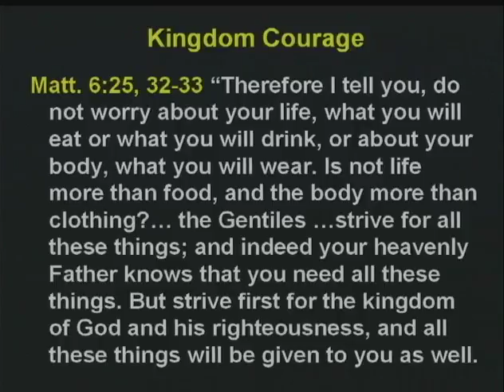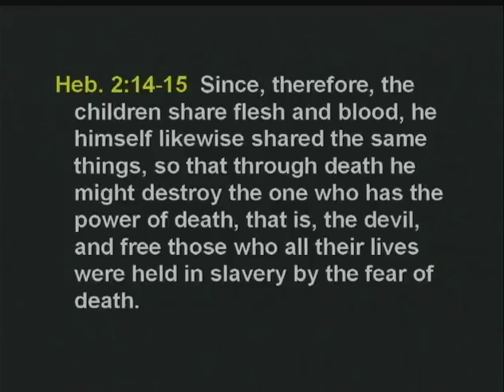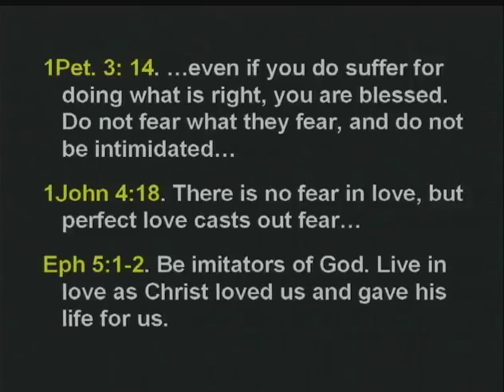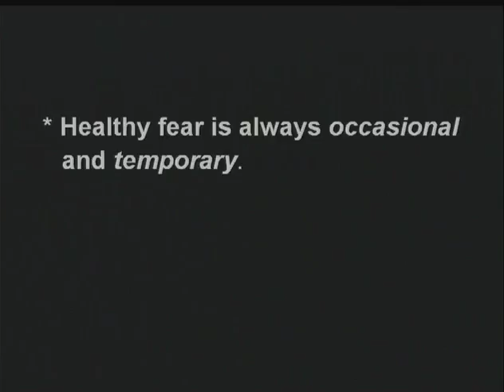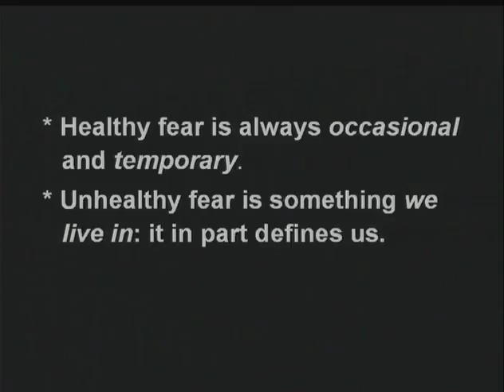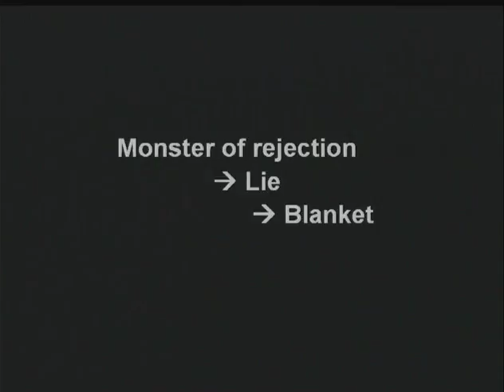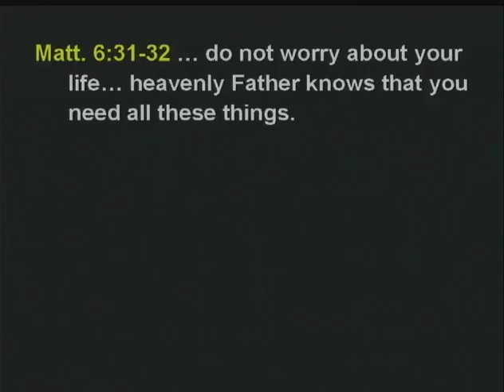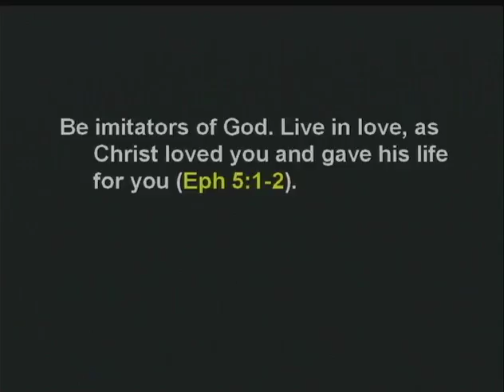Kingdom Fearlessness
This message was about the rampant fear pumping through the veins of our society. Even though America is one of the safest countries in the world, we have more fear than most other nations! But as followers of Christ, we are instructed not to worry (Matt. 6:25, 32-33, etc.). Instead, we have received a spirit of adoption, not slavery. We are God’s children, so there is no need to fear anything in this world. If our hearts and treasure are with the kingdom of God, then we should live without fear of anything in this world.